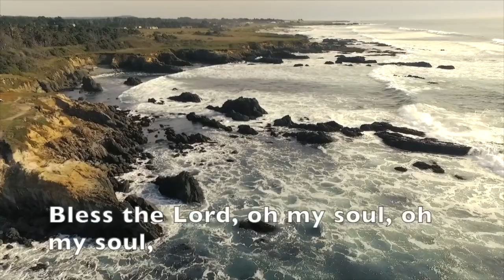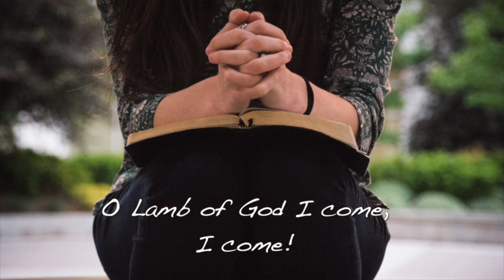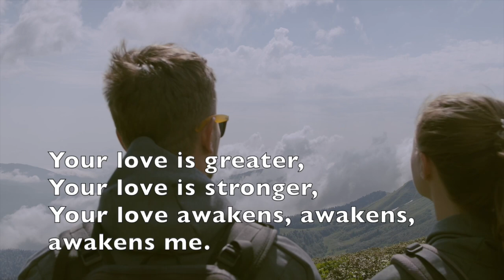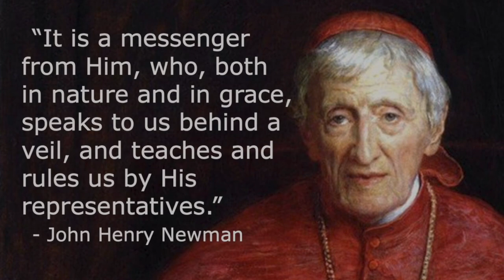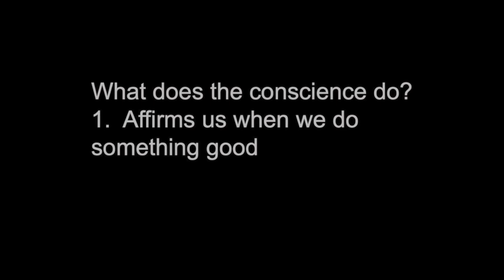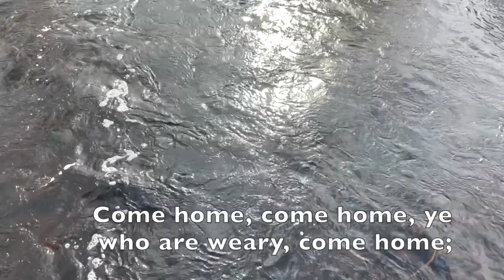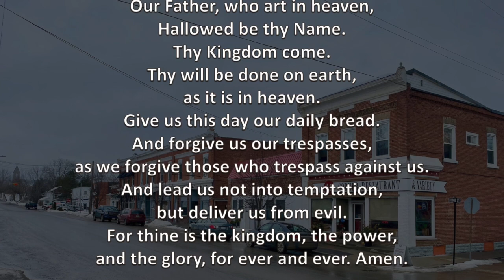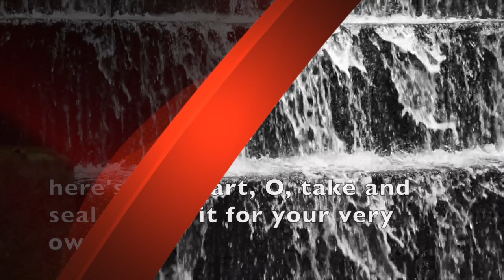February 13th, 2022 - Selby United Church Worship Service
Today, we are in our seventh week of our  "Character Under Construction" sermon series we're thinking about our consciences and why they are so important as a character building too. We've got a great crew of folks helping to lead worship this morning!

Selby United Church is located in Eastern Ontario, just a few minutes north of Napanee along the 401 Highway corridor.

If you would like to support the ministry of our churches please send an e-transfer to . If you would like to join our mailing list, please email and we would be glad to add you!